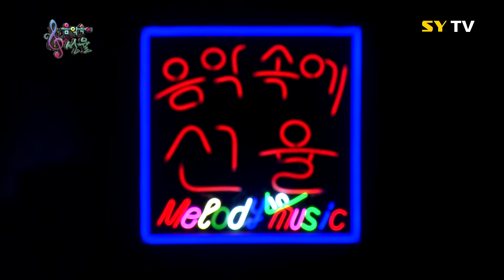[SY TV - 음악속에선율] 고니 - 이태원 (127회)